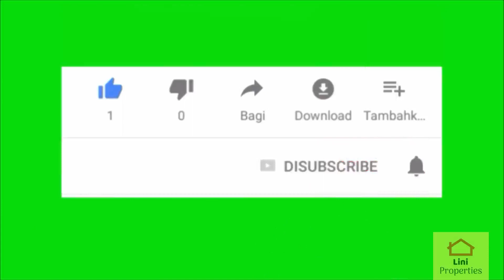கோவை to திருப்பூர் ரோடு வீட்டு மனைகள் விற்பனைக்கு | Land for Sale in Coimbatore to Tiruppur Road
வீடு மற்றும் வீட்டு மனைகள் விற்பனைக்கு
கோவை to திருப்பூர் ரோடு
பல்லடம் செமிபாளையம் பஸ் ஸ்டாப்
அரசு மானியம் வங்கி கடன் பெற்று தரப்படும்

Houses & flats for sale in Coimbatore to Tirupur Road
Palladam Semipalayam Bus Stop
One cent is only 4 lakhs
Government subsidy will be given on bank loan
Tar road facility available
Water facility available
Streetlight facility available
Near by Bus stop , hospitals , schools, etc.